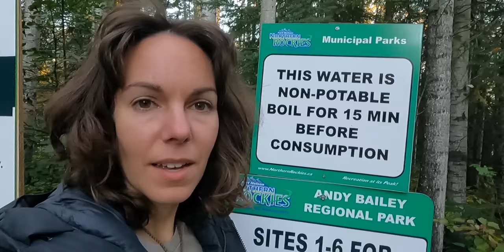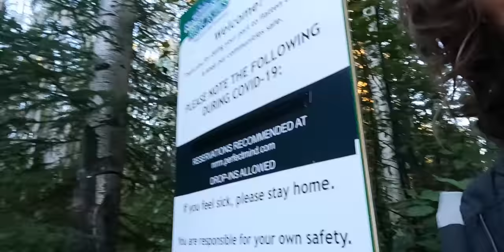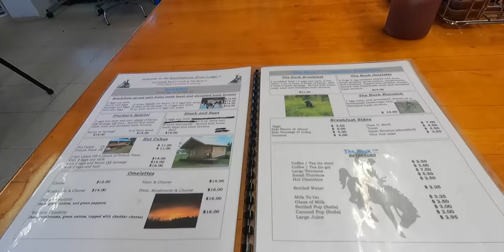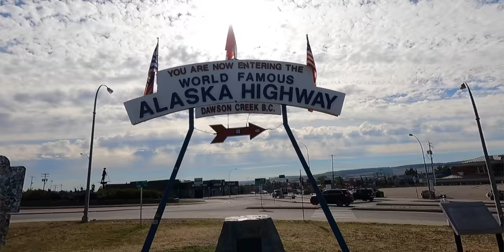This is one of the freakiest rides on a motorcycle we’ve ever had. 🏍 Trip to Alaska Episode 56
After five years on the road traveling around the world on our KTM 1190, this ride through central Canada was one of the most bizarre and freakiest experiences we’ve ever had. And yes, it involved fire.

Plus, we encounter flying mustard, and an exploding truck.

Watch our full-length videos AD FREE for only $1 a month!